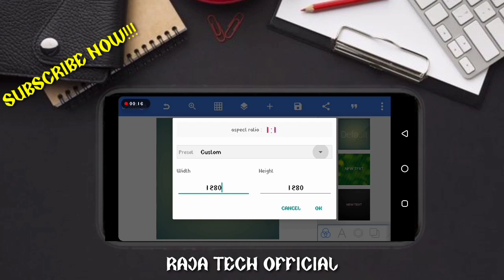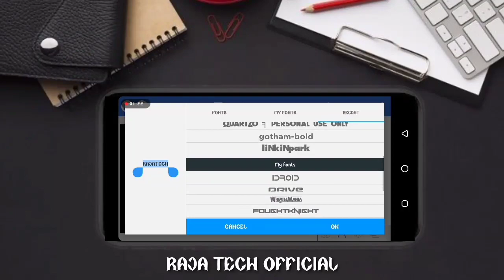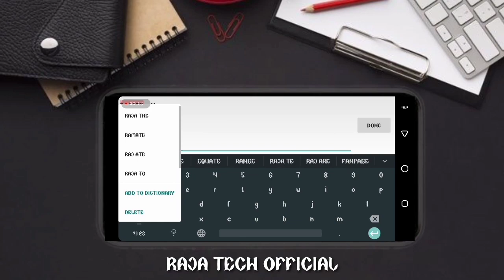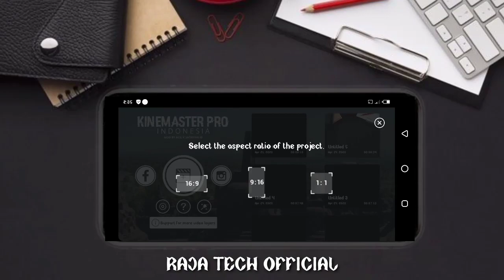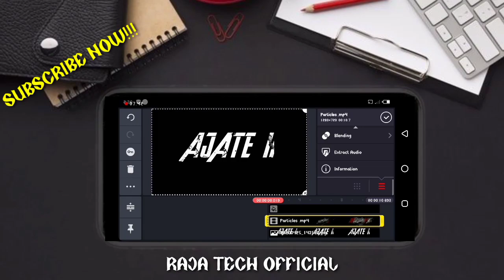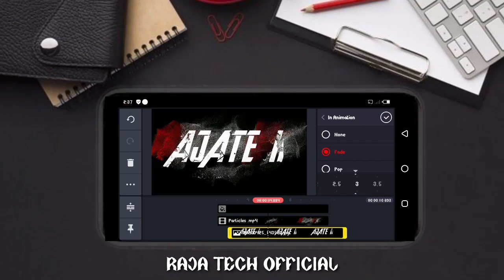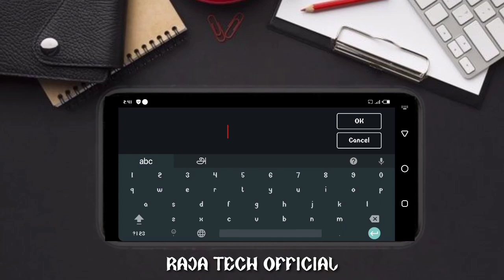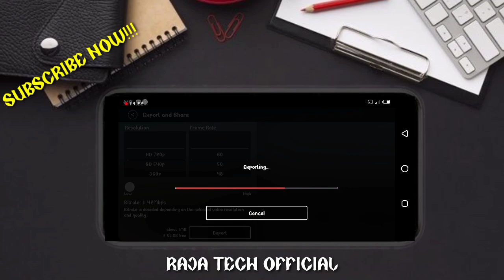How To Make New Trending Intro Video|how to make new trending video in kinemaster